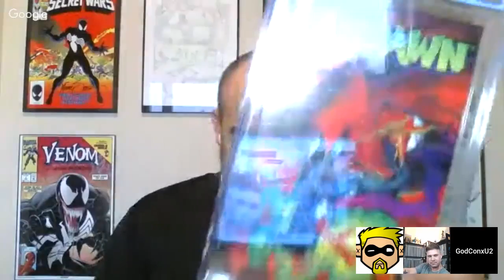COMICONversation: The Weekly Comic Book, TV, Movie & Superhero Live Show!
Welcome to Episode 99 of the weekly comic book podcast & superhero live show! Below are the topics for this show:

1. A tribute to Marie Severin and Gary Friedrich
2. Rock's 'Big Trouble In Little China' Not A Reboot!
3. Alec Baldwin In/Out As Thomas Wayne
4. What is 'Disney Play'?
5. DC Universe Streaming Service Announcements
6. Star Wars IX Updates
7. Wesley Snipes In Talks With Marvel .. More Blade?
8. Walking Dead's Greg Nicotero on McFarlane's Spawn
9. Review: VENOM FIRST HOST #1

Be sure to check out Comic Skin for innovative comic book protection options.